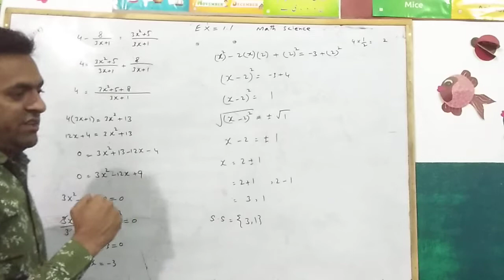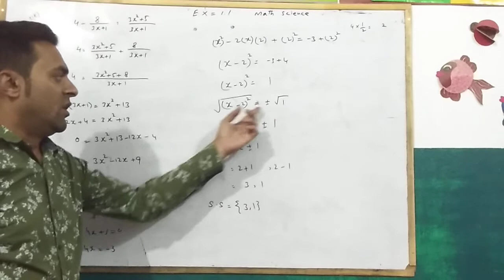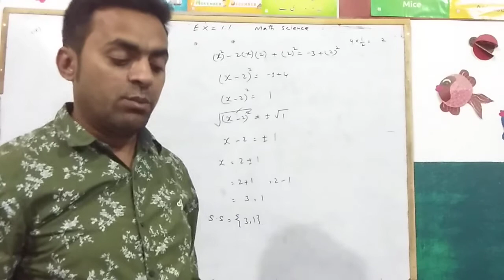exercise 1.1 part #3 question #9